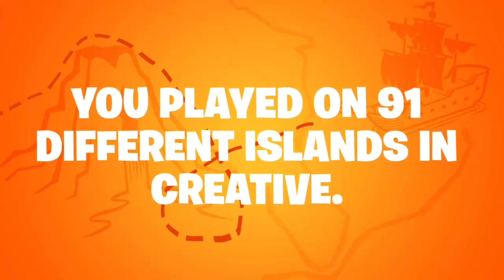My Season 8 Recap Video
This is my recap video from Season 8, which tells me all the stuff I did in Season 8. Enjoy!